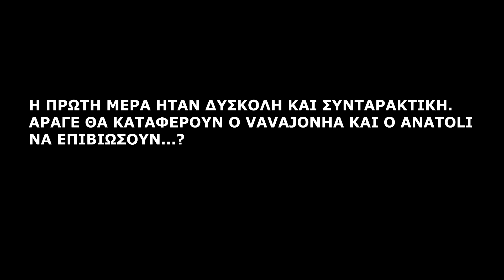DAYZ 1η Μέρα - Γερή Μπάζα